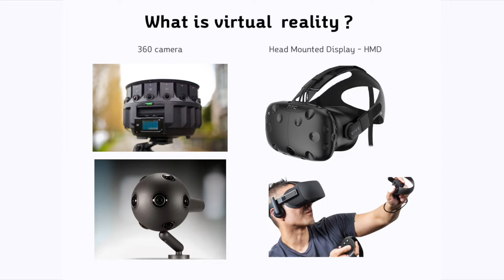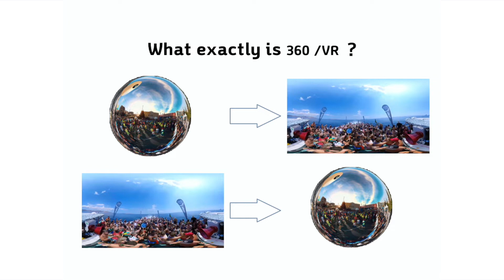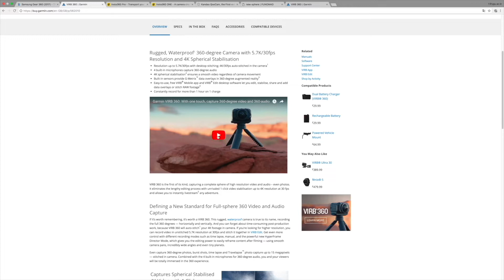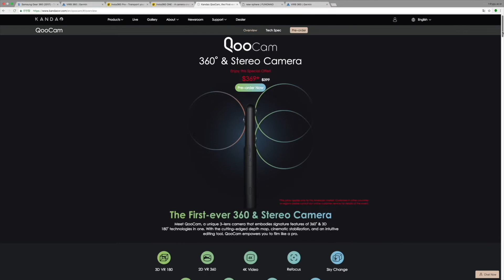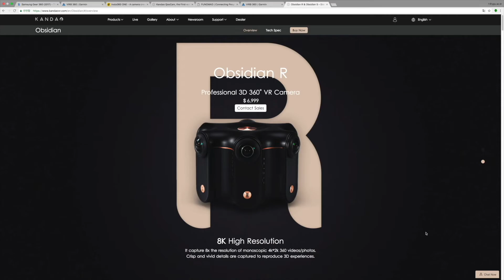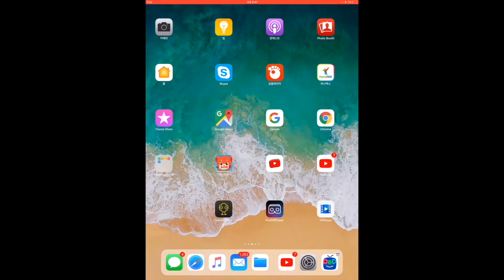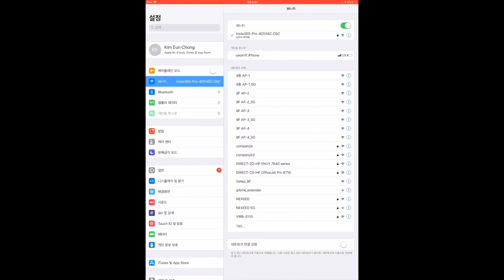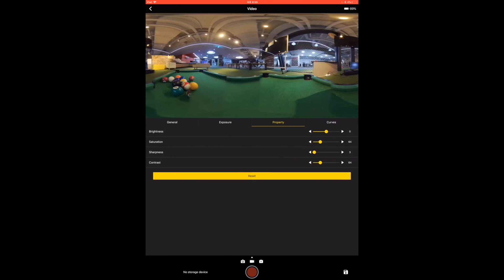[360 영상 제1강] 개념과 원리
VRAR 온라인으로 배운다!!

VRAR 아카데미 온(on) @광교~

광교클러스터센터의 VRAR아카데미 교육을 온라인으로 만나보세요.
VRAR 콘텐츠 기획/제작의 기초부터 사업화까지 전 과정을 하나씩 공개합니다.

ㅇ 하나. 360 영상 콘텐츠 제작
ㅇ 둘. 유니티 콘텐츠 제작

VRAR 아카데미 오프라인 강좌관련 문의는 광교클러스터센터에 문의바랍니다.